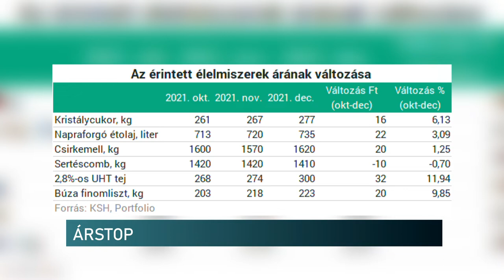Élelmiszer árstop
Februártól maximalizálják egyes élelmiszerek árát hazánkban. A kormány döntése értelmében a kristálycukor, a búzafinomliszt, a napraforgó-étolaj, a sertéscomb, a csirkemell, valamint a 2,8 százalékos zsírtartalmú tej esetében árstopot vezetnek be. Ez azt jelenti, hogy ezen termékek árait vissza kell vinni arra a szintre, ahol a tavalyi év október 15-én állt. Megkérdeztük a pécsieket is, mit gondolnak az új szabályozásról.